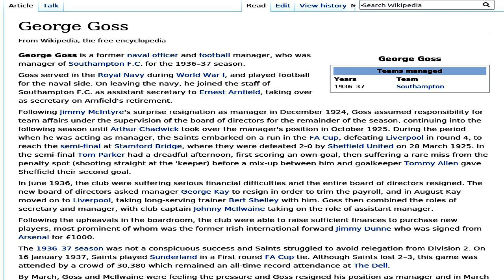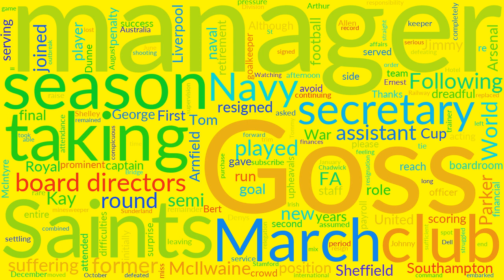Notable facts about the life of George Goss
What is George Goss. The meaning of George Goss pronunciation George Goss definition George Goss How to say George Goss

George Goss is a former naval officer and football manager, who was
manager of Southampton F.C. for the 1936–37 season.

Goss served in the Royal Navy during World War I, and played football for the
naval side. On leaving the navy, he joined the staff of Southampton F.C. as
assistant secretary to Ernest Arnfield, taking over as secretary on Arnfield's
retirement.

Following Jimmy McIntyre's surprise resignation as manager in December 1924,
Goss assumed responsibility for team affairs under the supervision of the
board of directors for the remainder of the season, continuing into the
following season until Arthur Chadwick took over the manager's position in
October 1925. During the period when he was acting as manager, the Saints
embarked on a run in the FA Cup, defeating Liverpool in round 4, to reach the
semi-final at Stamford Bridge, where they were defeated 2-0 by Sheffield
United on 28 March 1925. In the semi-final Tom Parker had a dreadful
afternoon, first scoring an own-goal, then suffering a rare miss from the
penalty spot (shooting straight at the 'keeper) before a mix-up between him
and goalkeeper Tommy Allen gave Sheffield their second goal.

In June 1936, the club were suffering serious financial difficulties and the
entire board of directors resigned. The new board of directors asked manager
George Kay to resign in order to trim the payroll, and in August Kay moved on
to Liverpool, taking long-serving trainer Bert Shelley with him. Goss then
combined the roles of secretary and manager, with club captain Johnny
McIlwaine taking on the role of assistant manager.

Following the upheavals in the boardroom, the club were able to raise
sufficient finances to purchase new players, most prominent of whom was the
former Irish international forward Jimmy Dunne who was signed from Arsenal for
£1000.

The 1936–37 season was not a conspicuous success and Saints struggled to avoid
relegation from Division 2. On 16 January 1937, Saints played Sunderland in a
First round FA Cup tie. Although Saints lost 2–3, this game was attended by a
crowd of 30,380 which remained an all-time record attendance at The Dell.

By March, Goss and McIlwaine were feeling the pressure and Goss resigned his
position as manager and in March 1937 was replaced by former Saints and
Arsenal player Tom Parker.

At the end of the season Goss left the club completely, after over 13 years
service, initially to run the Railway Hotel in St Denys. On the outbreak of
World War II he re-joined the Royal Navy, taking command of a minesweeper

 BTC: 14TQGMzgJ4uCFv9P5vAHRPk3PxySGVBwrJ